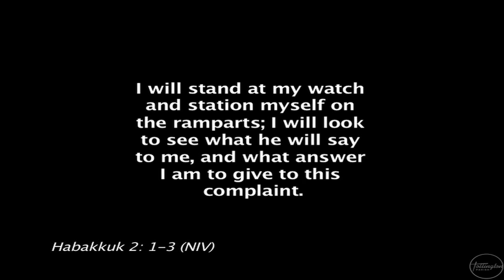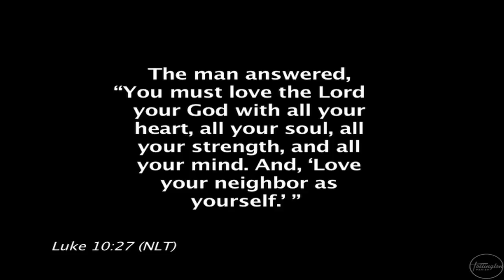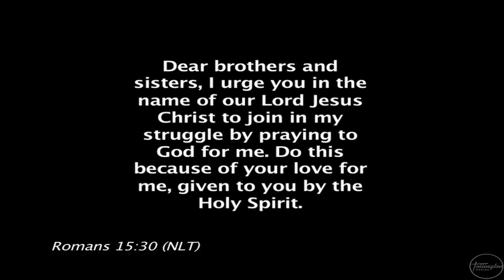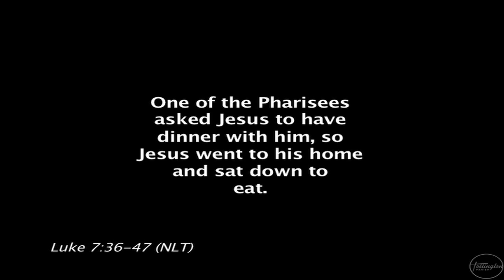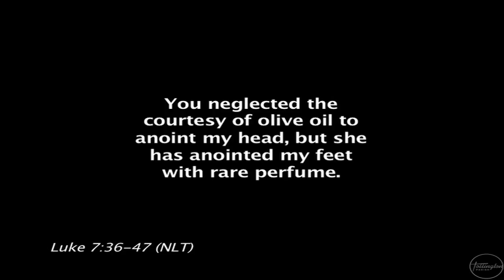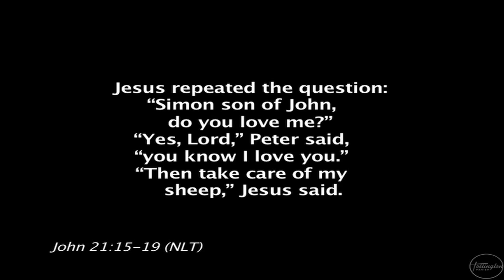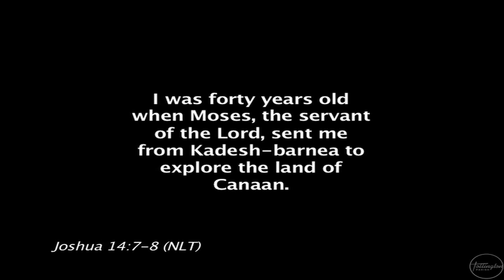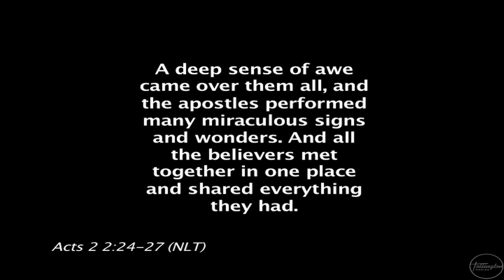DNA Week 6 - 'Living out the Vision'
Sermon by Mora Maluf on Sunday 11th October 2015, as part of the 'Discovering God's Purpose In Us' season at St Saviour's, Tollington

Follow us on:
Tollingtonparish.co.uk
Facebook.com/groups/stsaviours